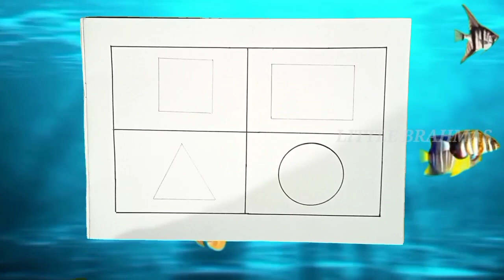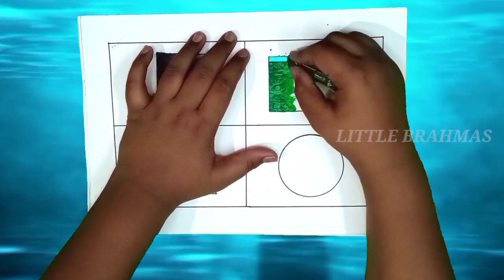PASTEL DRAWING FOR KIDS | FOR JUJULUJUS BY JUJULUJUS | TAMIL